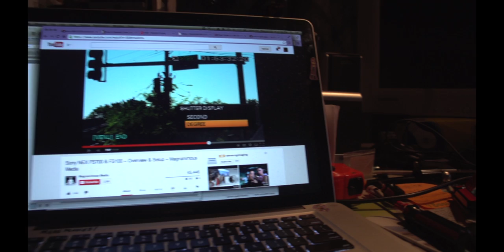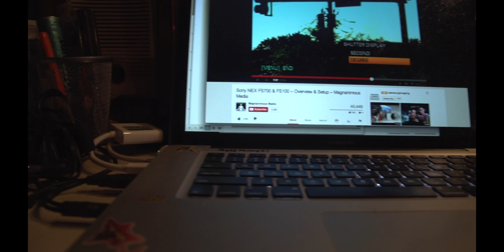time lapse cooking & slow mo FS100 & FS700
This video is about dc2